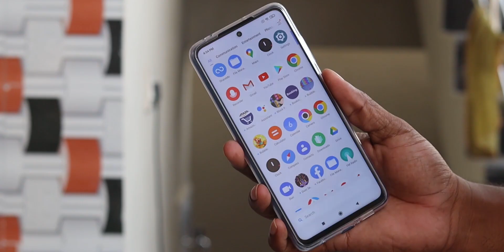4 Best Mobiles under 20000 in Telugu || November 2020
Latest Mobile Offers :
Support me :)
My Gear ::
My Camera
My Lens
My mic
Ikea Light
Ikea Plants
My Tripod : Croma Stores
Degitek Tripod
Pholips Lights
My Monitor
Keybord and Mouse
Philips Headset
My AC
Diecast Audi Car
4 Best Mobiles under 20000 in Telugu || November 2020